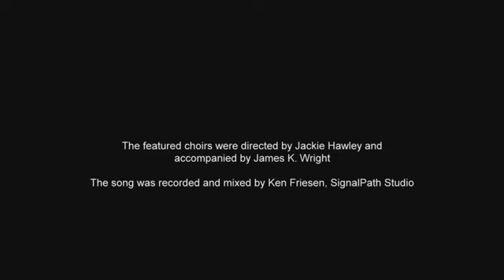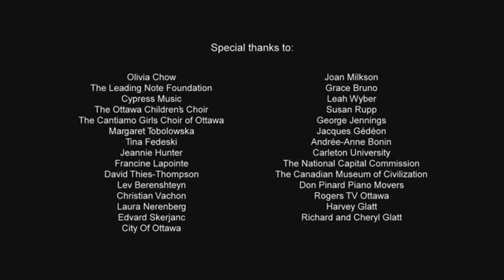"To Young Canadians" (music by James K. Wright, words by the late Jack Layton)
Cantiamo Choir of Ottawa, with soloist Jenna Glatt and pianist James Wright, directed by Jackie Hawley (filmed by Alain Ouellette at the Ottawa Museum of Civilization, on Canada's Parliament Hill, and at the MacKenzie King Estate, Gatineau Quebec)